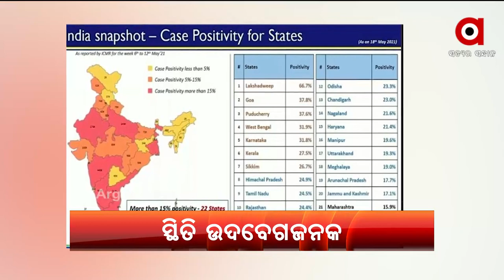Headlines 8am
ଆଜି ପ୍ରଧାନମନ୍ତ୍ରୀଙ୍କ ଗୁଜରାଟ ଓ ଡାମନଡିୟୁ ଗସ୍ତ...
ଆରବ ସାଗର ପରେ ବଙ୍ଗୋପସାଗର...
ଭୂକମ୍ପରେ ଥରିଲା ନେପାଳର ପୋଖରା...
ଓଡ଼ିଶାରେ କରୋନା ସ୍ଥିତି ଉଦବେଗଜନକ…
କୋଭିଡ ମୁକାବିଲା ନେଇ ରାଜ୍ୟ ସରକାରଙ୍କୁ ବିଜେପିର ପରାମର୍ଶ…
ମାହାଙ୍ଗା ଅଭିଯୁକ୍ତ ବଦଳ ଘଟଣା…
ଜାତୀୟ ପତାକାକୁ ଅସମ୍ମାନ…